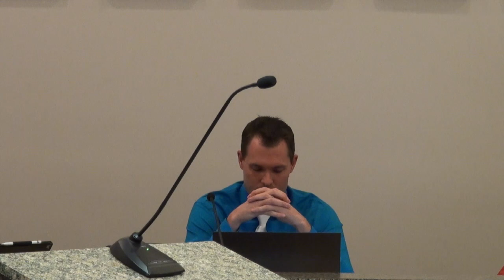VILLAGE OF NEW HAVEN COUNCIL (10-09-2018)